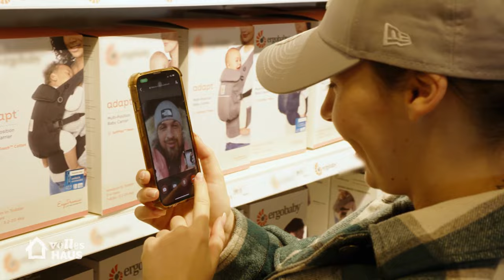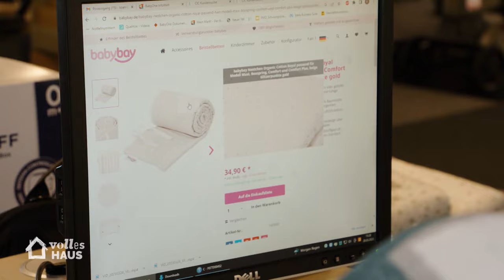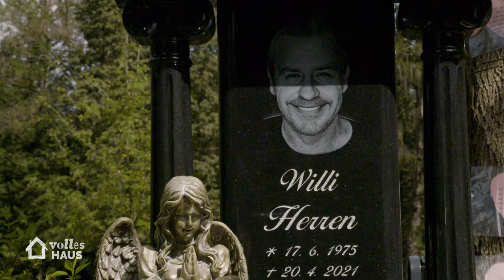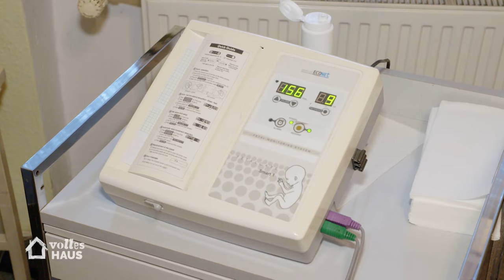Alessia im Babyglück: Große Shoppingtour fürs Baby und Neuigkeiten beim Frauenarzt! 👶🥰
Alessia Herren ist hochschwanger. Für die anstehende Geburt muss noch viel vorbereitet werden. Ihr Mann Can und die Familie unterstützt die werdende Mutter - vor allem ihre Mama Mirella. Heute steht Baby-Shopping an. Wird bis zur Geburt alles bereit sein?